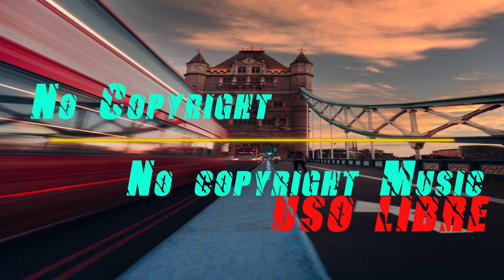🎵Lifelong - Anno Domini Beats - No Copyright Music🎵FREE MUSIC🎵(vlog no copyright)🎵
music
vlog
free
copyright
vlog music
background music
free music
no copyright
vlogger music
vlogging music
download music
dance & electronic inspirational cc
musica libre de derechos de autor para videos
musica libre de derechos de autor gratis
music free copyright mp3